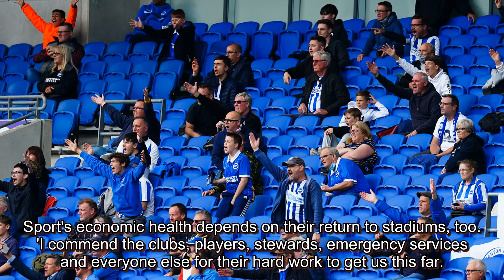'We are committed to having full stadia as soon as possible': Premier League chief executive Ric...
Premier League chief executive Richard Masters has hailed the test event for the partial return of supporters as a success following Brighton's friendly with Chelsea at the Amex Stadium. Brighton admitted 2,524 supporters for Saturday's 1-1 draw, with strict social distancing measures in place around the ground and for seating in the sparsely populated